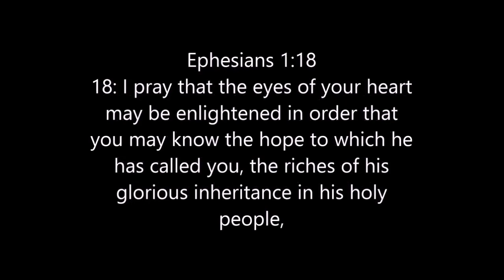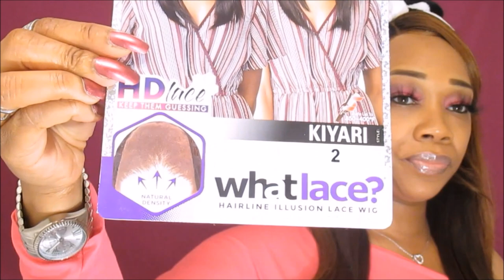Drug Store Makeup Tutorial Ft.Vanity Eyz 3D Mink Lashes & "What Lace" Cloud 9 Swiss HD lace *KIYARI*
Hello every one enjoy today's video blessing to you all GOD IS STILL MAKING A WAY !

STYLE: GIRL NEXT DOOR ;
3D MINK LASH
NATURAL COLOR
STRIP LASH
RETAIL $19.99

STYLE: NATURALLY
3D MINK LASHES
NATURAL COLOR
RETAIL $21.99

STYLE; BOSSED UP
25 MM 3D MINK LASHES
NATURAL COLOR
RETAIL $ 26.99